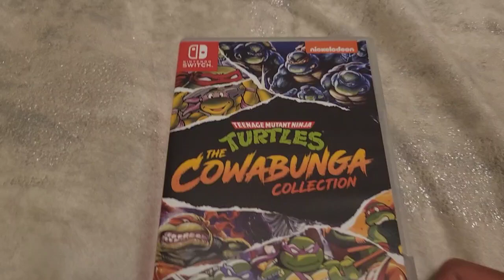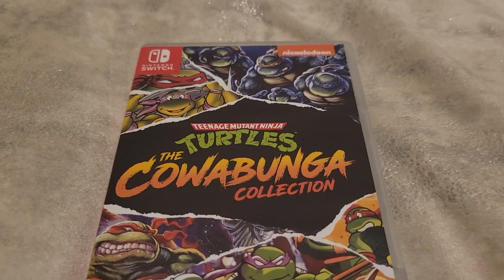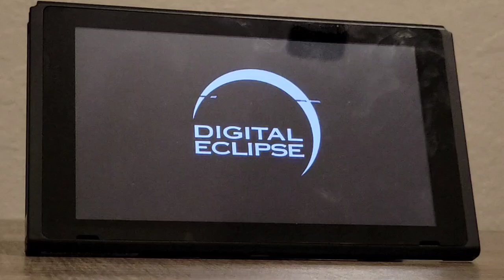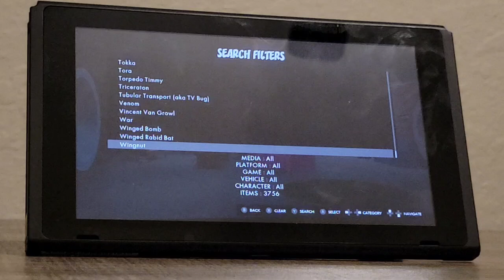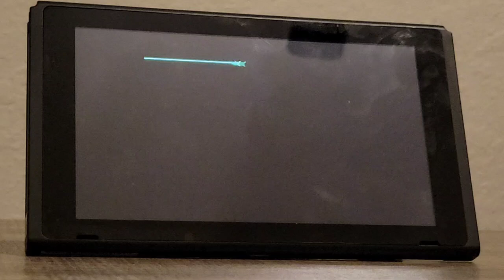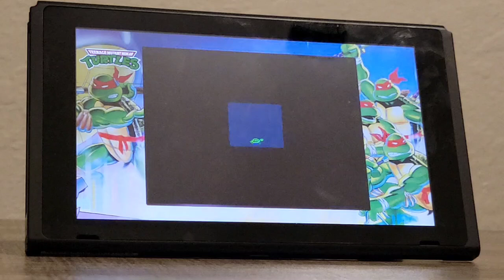Teenage Mutant Ninja Turtles: The Cowabunga Collection Gameplay For Nintendo Switch (Solid)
Here's some gameplay from Teenage Mutant Ninja Turtles: The Cowabunga Collection for the Nintendo Switch and from Konami.